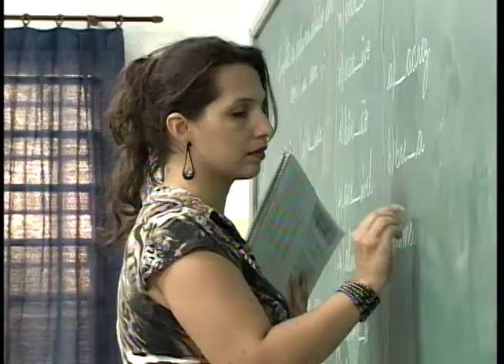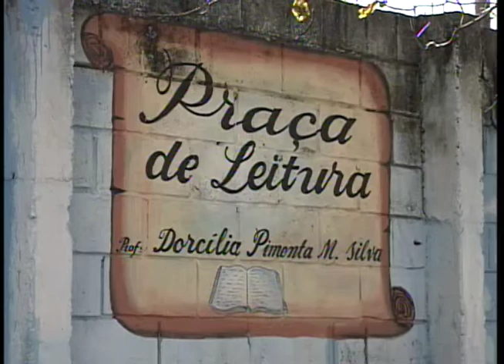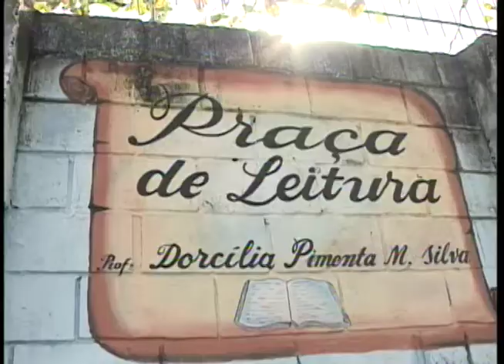Diretor de uma escola de Rio Preto tem reconhecimento internacional